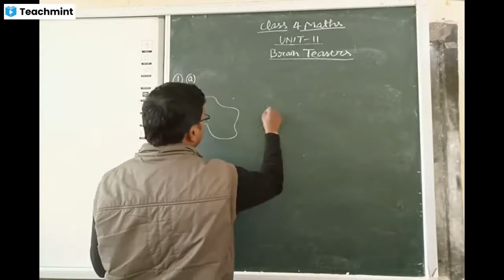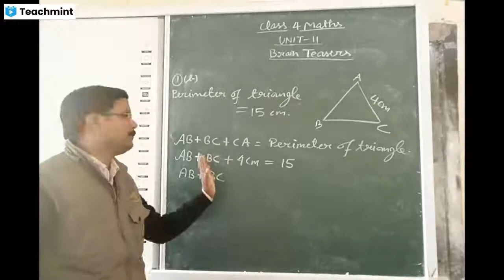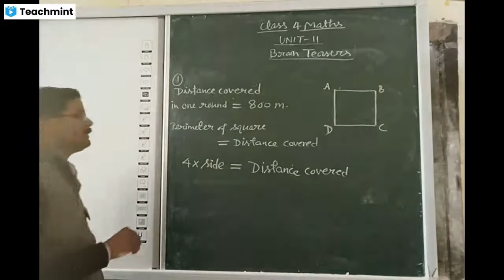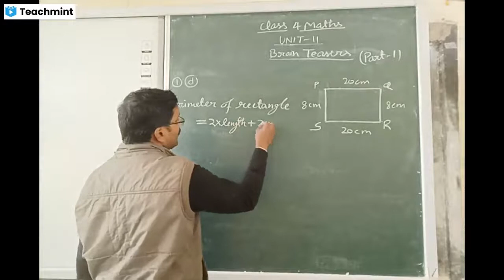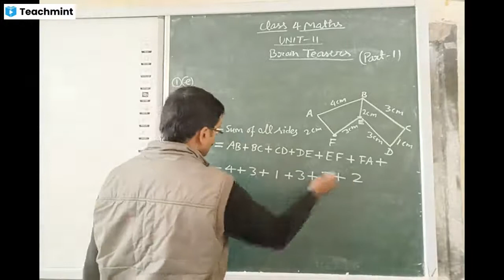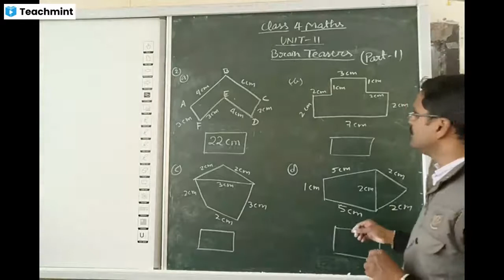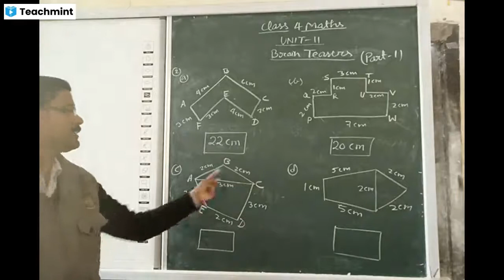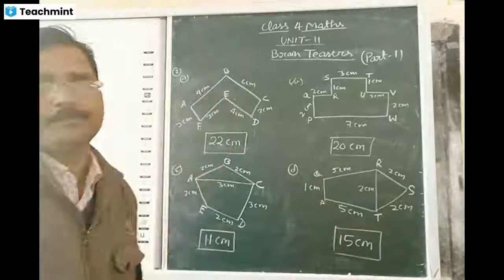CLASS 4 MATHS // UNIT 11 // PART 1 // SOLUTION OF BRAIN TEASERS // PERIMETER //